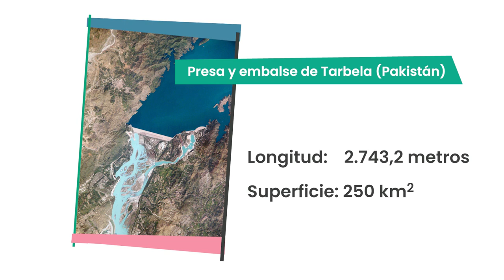Las centrales hidroeléctricas || Construye tu propia turbina de agua.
Durante el confinamiento ordenado por la crisis sanitaria de la Covid19 en 2020 hemos generado junto con Training Wheels una serie de vídeos para el programa de televisión "Aprendemos en Casa". Aquí os dejamos esos capítulos, en los que os proponemos unos estupendos retos científicos.

La electricidad que nos llega puede producirse de muchas maneras, pero una de las más chulas, porque es una fuente de energía renovable, és la producción hidroeléctrica. Se hace con turbinas impulsadas por agua, y tú puedes construirte la tuya. No te lo pierdas.  Si quieres ver a Oriol y Helena de Big Van Ciencia en directo, contáctanos y te traeremos nuestro súper-espectáculo de Monólogos Científicos.

Vídes posproducidos por TrainingWheels.